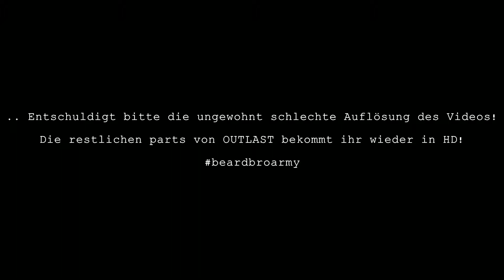OUTLAST | Erstkontakt mit der Hölle [Xbox]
Meine Ehre als Lets player steht auf dem Spiel.
Denn wer wäre ich, wenn ich OUTLAST nicht finishe?

YouTube     🎬    My Bucketlist
Instagram  📷    ytubemybucketlist
Twitch        🎮     BeardBroTV